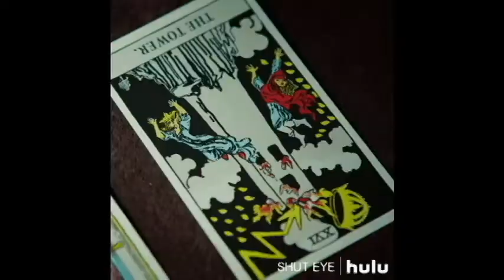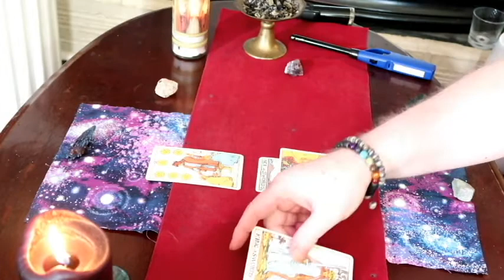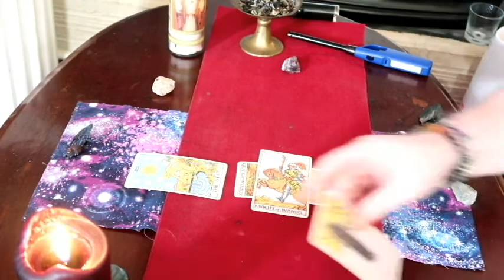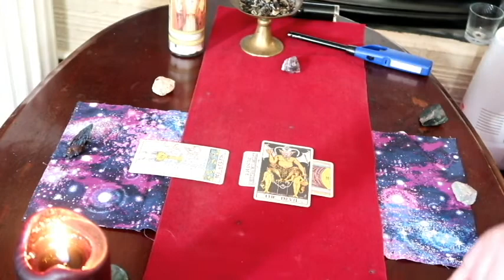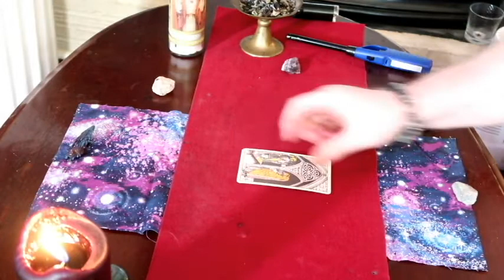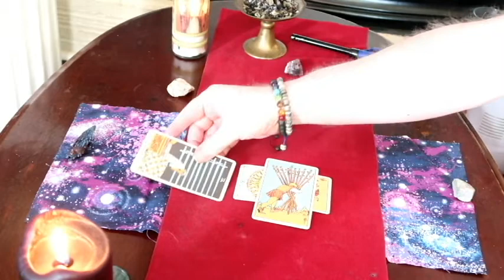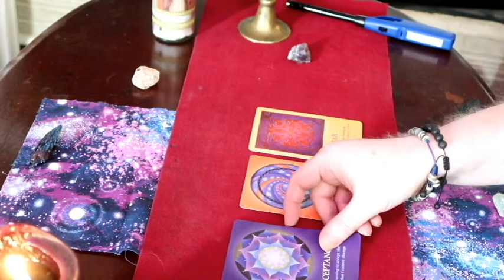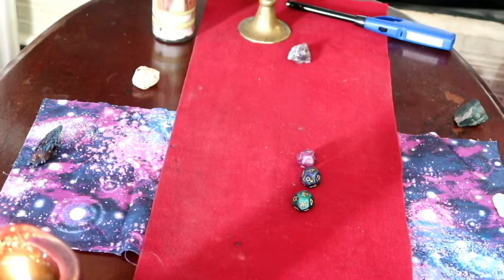Card Readings 12/25/20